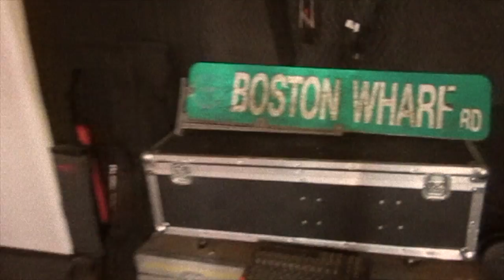OUTER ORDER STUDIOS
This video is about MOVIE BEAR